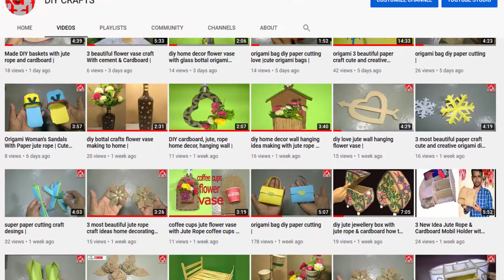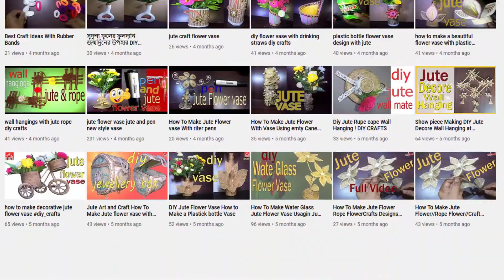jute rope craft ideas wine bottle flower vases